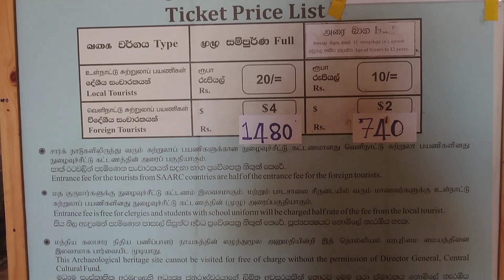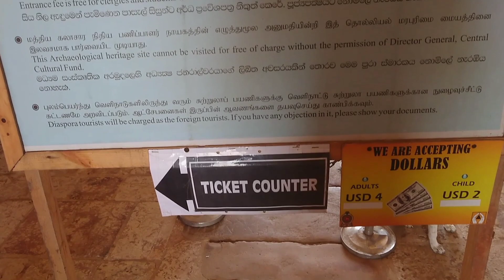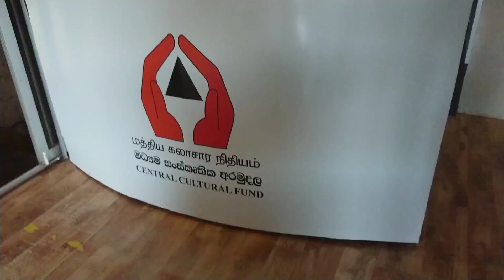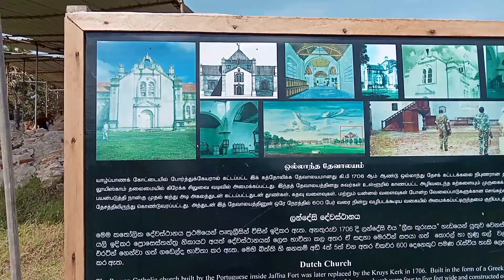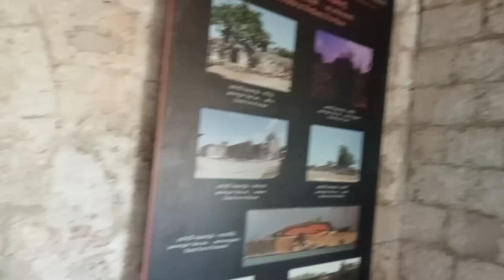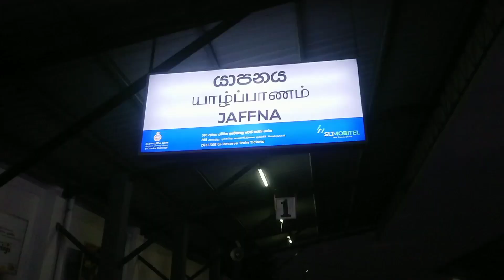යාපනය බලකොටුවේ ඔබ නොදන්නා කතාව - Jaffna Dutch Fort - යාපනය අන්තිම දවස Episode 04 ( ENG Sub)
Hello friends . Hope you all well .All of you warmly welcome to my You tube Channel.
Today I am doing a Jaffna Trvek Blog  - Sri Lanka  .Hope you all enjoy it..

COLOMBO TO JAFFNA | Sri Lanka | යාපනය අර්ධද්වීපයේ දින තුනක් | பார்த்ததற்கு | EP 1 | [ENG] SUB

Episode 02 |Jaffna දෙවෙනි දවස / keeramale to KKS - Kankasanture.. ඡීව්තේ ව්දිමු.. ( ENG) SUB

Ella ගිහින් නවතින්න සුපිරිම තැනක්. /Ella City Grand Hotel Sri Lanka 🇱🇰 Vlog#039

Ella flower garden Resort Sri lanaka යමු. offers guests a breathtaking 🇱🇰 යන්නම හිතනෙ තැනක්. wow...🤩

LKR 7000/= Luxury Residence එකක් නුවරඑළියේන් ?😯 Moon Plains Residence Sri Lanka Vlog 06 (part 1)

ලී ගෙදරක දවසක් ☝️ Hideout Cabins Nuwaraeliya, Sri Lanka/🇱🇰 Vlog

Little Adam's peak Ella | Srilanka | with full details 🇱🇰 Vlog#020

Nuwaraeliya Sri Lanka 🇱🇰 🇱🇰 🇱🇰 🇱🇰 🇱🇰 🇱🇰 🇱🇰 🇱🇰 🇱🇰 🇱🇰 🇱🇰 බැළුවොත් යනවමයි.

Bomburu Ella ඡලාෂය./ Nuwaraeliya.Sri Lanka ලංකාවටම දෙකයි

Madu River Buddhi Bort Safari Balapitiya Sri Lanka. මදු ගඟ දිගේ / යන්න කලින් බලන්න

Ahungalla See Turtles Sri Lanka 🐢/ කැස්බෑ අඩව්ය / 🇱🇰 කොළඹ ඉදන් පැය 2න්.

Saradiyal Gammanaya Mawanella/☝️Sri Lankan Robin Hood💪 / උතුවන් කන්ද පාමුල
keyword -
இவளவு செலவாகுமா, பார்த்ததற்கு   jaffna local life
sri lanka travel ,sri lanka, jaffna life ,culture,visit jaffna,visit sri lanka,tv dera,nadestination naturenature lover ,jaffna people,travel awesome,wanderlust, wanderlust sri lankawandererfoot printculture diversity ,north province,Travel Couple,Sinhala Vlog,colombo to jaffna,indian food,best places to visit in sri lankaexplore sri lankais sri lanka safe to travelshenellersheneller rodrigoshrilankasri lankasri lanka 2022sri lanka shortssri lanka travel sri lanka vlog srilankayarlpanambest places in jaffna discover jaffna explore jaffna jaffna cuisine jaffna fort jaffna peopl ejaffna sri lanka things to do in jaffna visit jaffna yaalpanamdelft island in sri lanka delft island horses Delft jaffna Jaffna Delf,Nilaveli Beach,